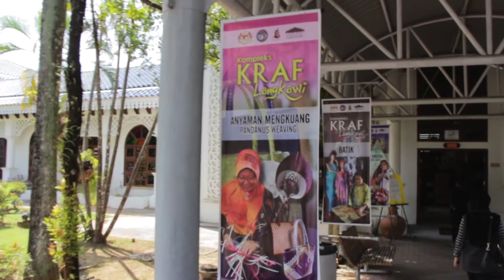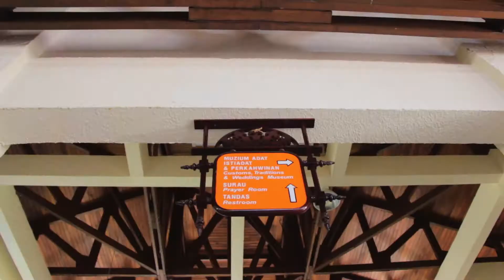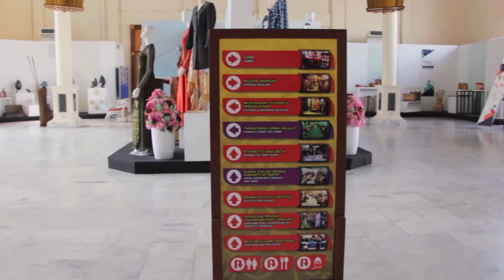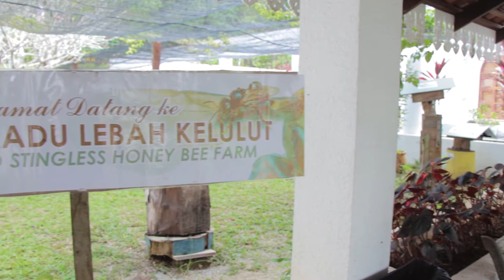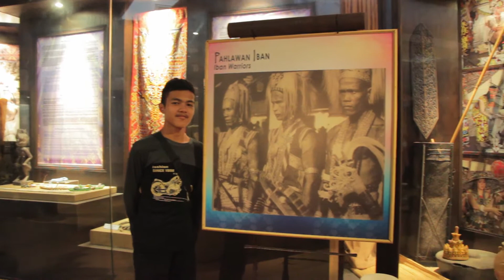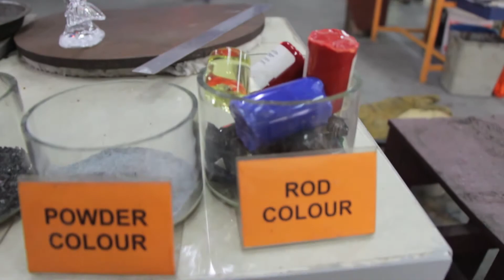Galeria Perdana, Langkawi.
Melawat Muzium di Langkawi pd tahun 2019. Masuk  percuma. Pelbagai warisan sejarah di pamerkan seperti pakaian, kraf, batik, produk kelulut dan lain-lain.